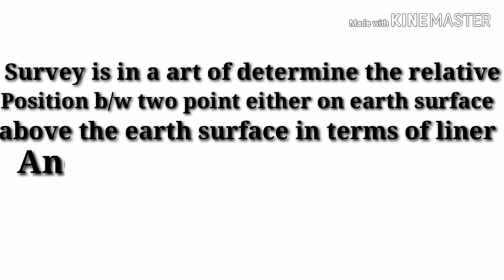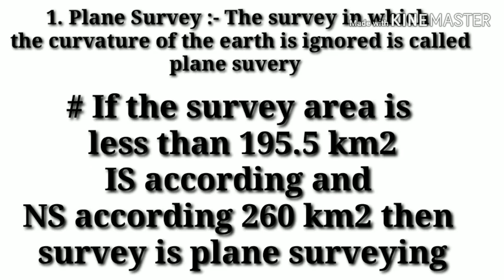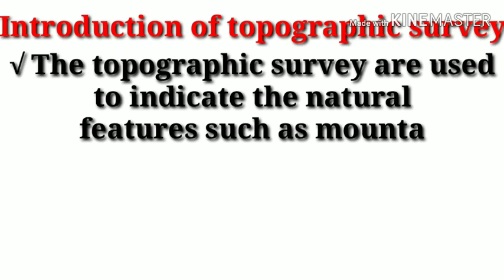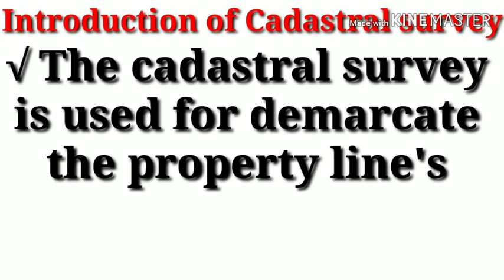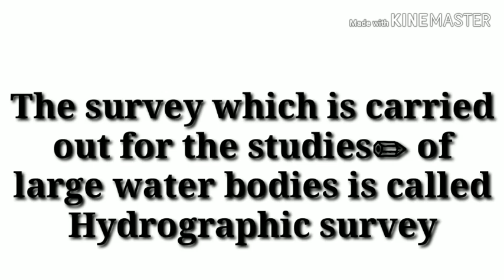Introduction of surveying part-1 in nepali language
Introduction of surveying part-1,
What is the surveying,
Define of the surveying,
Surveying introduction,
Lecture of the surveying,
Types of surveying,
Classification of surveying,
Types of surveying base on the curvature of the earth,
Types of surveying,
Surveying lecture,
Surveying of the types,